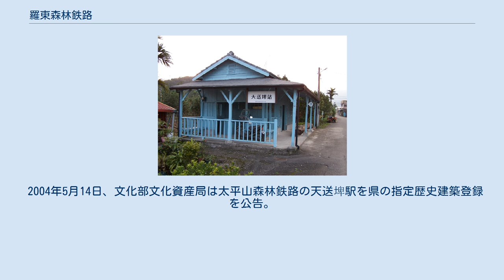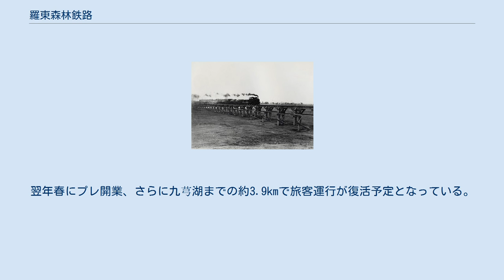羅東森林鉄路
羅東森林鉄路（らとうしんりんてつろ、繁体字中国語: 羅東森林鐵道）はかつて台湾宜蘭県羅東鎮の羅東駅と土場駅を結んでいた森林鉄道路線。
土場を介して太平山森林鉄路と連絡し、太平山林場からの材木を羅東市街地へ輸送するとともに、旅客輸送も行っていた。
1924年に開業し、1979年に廃止された。
森林鉄道としては太平山森林鉄路の一部、「羅東線」として扱われているが、旅客輸送も担っていたこの平地区間の路線を指して一般的には羅東森林鉄路と呼ばれることが多い。
 鉄道が敷設されるより先に太平山林場の「旧太平山」（現在より西の加羅山付近）で木材生産が始まったが、地形による制約で陸上輸送は困難で、濁水渓（現在の蘭陽渓）を利用して員山までは水運だったが非効率であり、かつ輸送過程で流失・損傷することも多かった。
そこで陸上輸送への転換が試みられた。
台湾電気興業株式会社（現在の台湾電力）が蘭陽水力発電所での1922年からの発電事業の認可要請したことも追い風となり台湾総督府は1921年に営林所の出張所を宜蘭から羅東への移転と木材の鉄道輸送を決定した。
 太平山林場の土場を起点に羅東鎮の竹林駅までの36.69kmで7つのトンネルと22の橋梁がある。
 土場 - 天送埤間 台湾電気興業が出資し19.36kmを建設した。
1921年完成。
河川沿いだったことから橋梁が多いが、開業後も水害で何度も運休に見舞われた。
天送埤駅に現存する転車台は、この区間が運休時に羅東駅までの折返し旅客輸送で活用された。
 天送埤 - 歪仔歪間 元台南製糖（沖縄製糖の前身）所属の運蔗路線14.52kmを借用した路線。
 歪仔歪 - 竹林間 全長3.07km。
1924年1月17日に完成。
当時の羅東街（台北州羅東郡に属し、現在の羅東鎮）で街長（現在の鎮長）を務めた陳純精（日本名：光谷純精）はこの区間の鉄道敷設に積極的で、員山の貯木場を活用したり林業弁公室を羅東へ移転したことで羅東街の数十年間繁栄の基礎を築いたとされている。
 竹林 - 羅東間 戦後に旅客輸送利便性向上のため1971年に台湾鉄路管理局羅東駅北側まで0.6km延伸された。
 1924年1月27日に全線開業した。
当初は貨物輸送のみだったが、1926年5月18日より10駅を設置しての旅客輸送を開始した。
 1970年に羅東駅北側に「林鉄羅東駅」が開業し、1971年に「中華号」が運行され旅客輸送の質が向上したが、1976年に林場での生産量低下とともに 旅客輸送も道路輸送に見劣りするようになり、1978年の水害での被害も多大だったため、1979年8月1日に営業を終了し56年の歴史を閉じた。
 駅所在地はすべて宜蘭県内。
 竹林駅舎 天送埤駅舎 竹林駅、大洲駅、天送埤駅、牛鬥駅と土場駅などは駅舎や関連施設が現存している。
竹林駅は付近の羅東林場と統合し羅東林業文化園区となり、鎮内有数の観光地となった。
天送埤と土場の間は路盤基礎が多数現存し、トンネルや築堤、橋梁の姿を見ることができる。
 2004年5月14日、文化部文化資産局は太平山森林鉄路の天送埤駅を県の指定歴史建築登録を公告。
 2012年7月23日八号トンネルも指定歴史建築に登録公告。
 2012年5月19日行政院農業委員会林務局羅東林区管理処は宜蘭県政府と共同で三星駅と天送埤駅間の復活運行計画を宣布した。
 2017年秋には天送埤駅の周回軌道工事が完了し、ミニトロッコ列車も落成した。
同年12月28日に試運転を開始。
翌年春にプレ開業、さらに九芎湖までの約3.9kmで旅客運行が復活予定となっている。